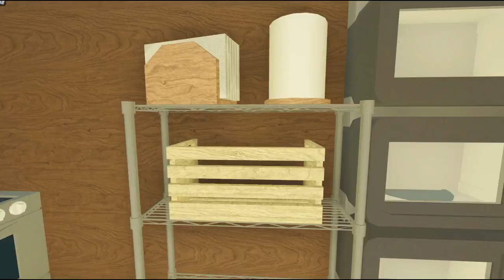RoCitizens Christmas Wonderland + Santa's Grotto | RoCitizens Small Cabin House Tour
Hey guys! In this video, I will show you my Christmas Winter Wonderland and Santa's Grotto which I made using the small cabin!  This build is great for Christmas and looks great with the new limited furniture!
Thanks to everyone who helped me in the video!